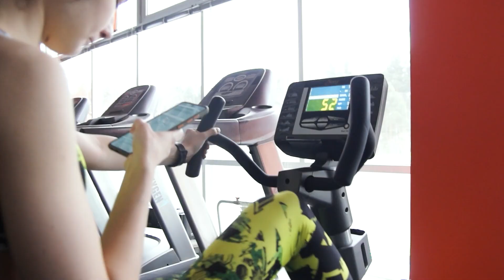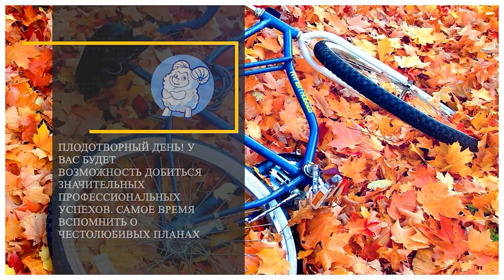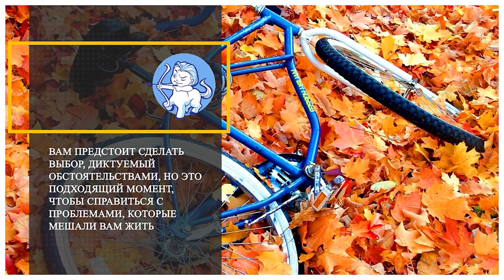Программа «Новый день» за 8 декабря 2022 г.